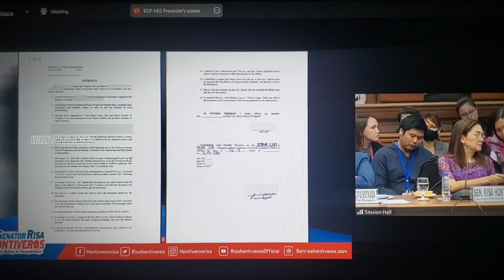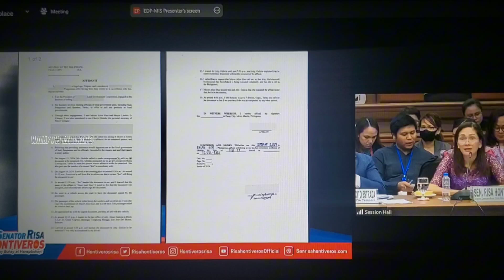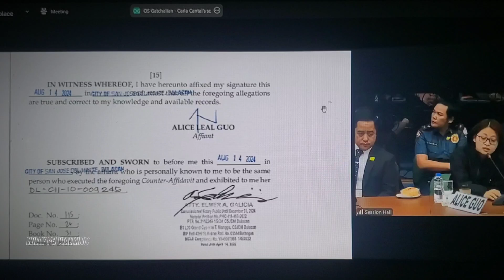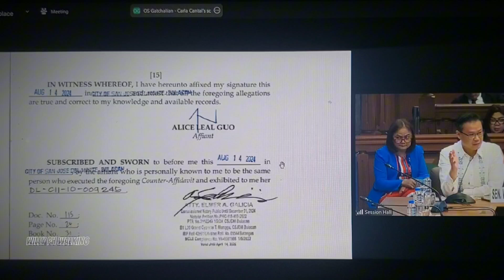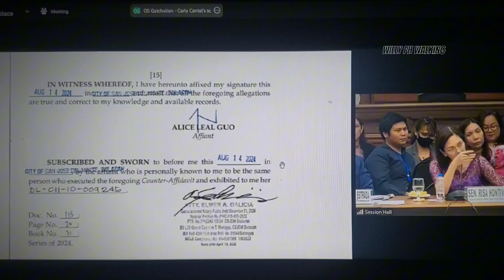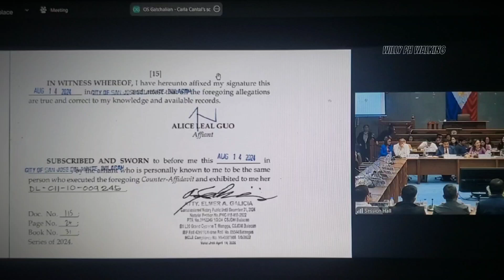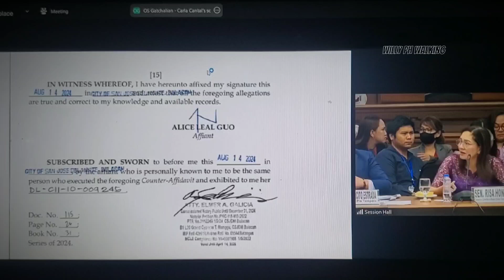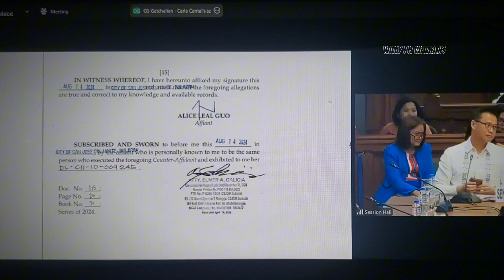Atty.Galicia lalong nadidiin sa testimonya ng testigo sa pekeng pag notaryo ng documento